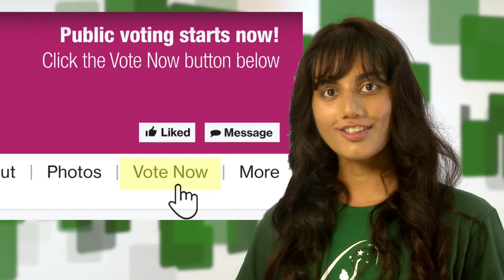Tuljai Parkar—how to vote—link in description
Use this link to vote for Tuljai.